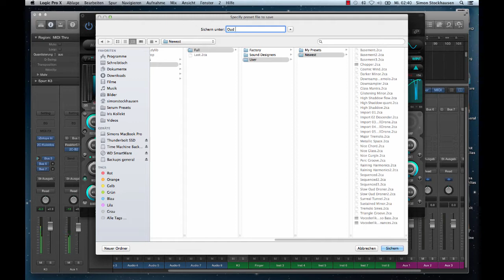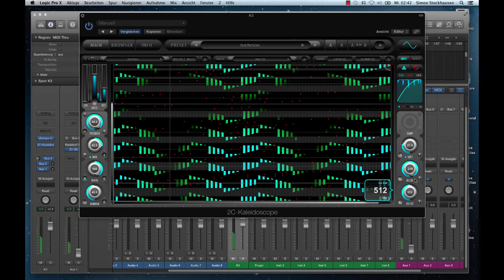Kaleidoscope - Oud Particles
Custom waveform tuning of the resonators in Kaleidoscope using an extract from an oud tone.